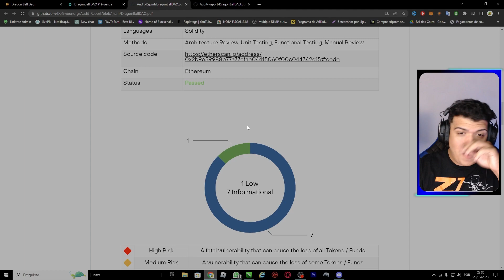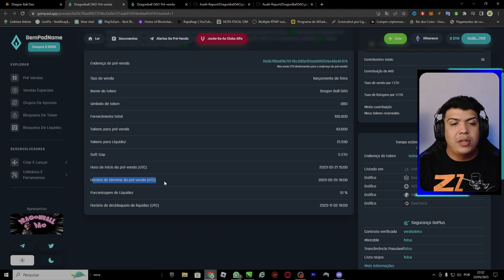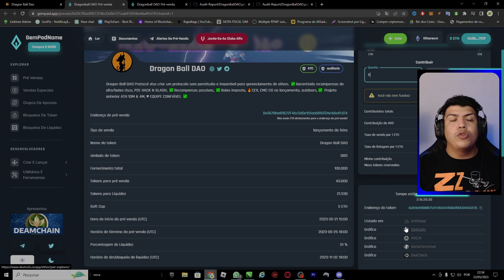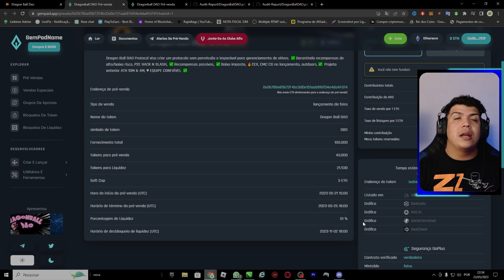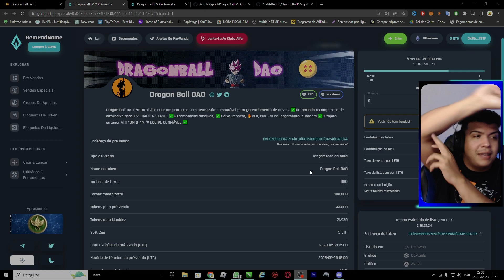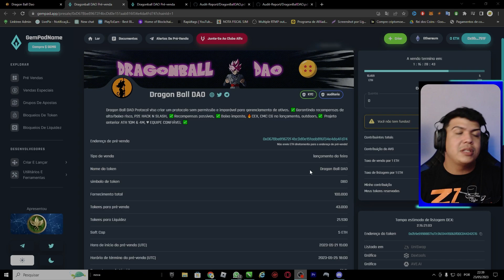PRÉ SALE TOKEN DRAGON BALL DAO OPORTUNIDADE UNICA